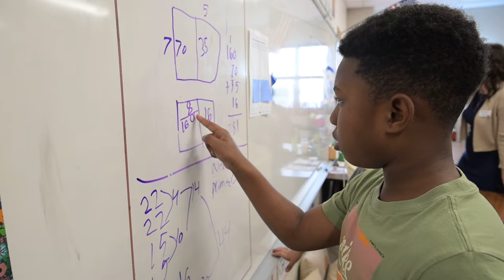Introducing the $2M Empowerment Grant Fund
The District is transferring $2 million dollars from fund balance to set up and Empowerment Grant Fund.